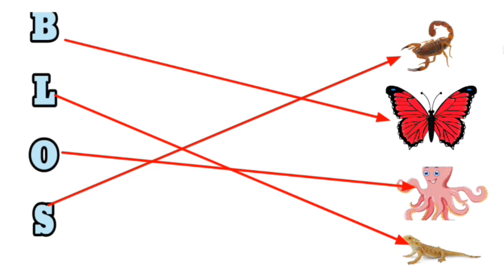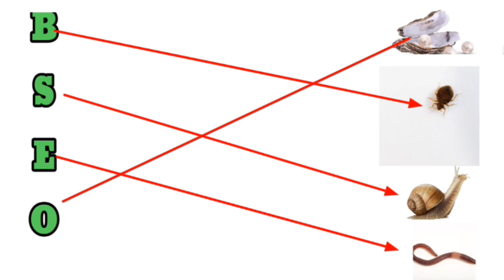Match the Letters with pictures | lkg class English worksheets | ABCD matching abcd | ABC ....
Match the Letters with pictures | lkg class English worksheets
preschool videos for kids
English worksheets for kindergarten
 match pictures with Alphabets
English matching worksheets for class LKG and Nursery
Educational video
 Educational TV
Kids study |
kids
worksheets activity for kids
learning videos for toldder
English alphabet worksheets
nursery rhymes